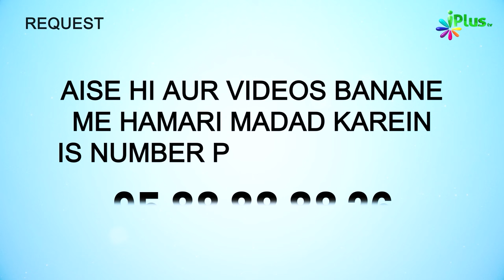Jab Hazrat Umar RA Baitul Muqaddas Ke Qareeb Pahunche... | 5 Minute Ka Madarsa 627 | Shaikh Arshad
Jab Hazrat Umar RA Baitul Muqaddas Ke Qareeb Pahunche... | 5 Minute Ka Madarsa 627 | Shaikh Arshad Hussain Mohammadi | iPlus TV

UPI : donateilm@icici